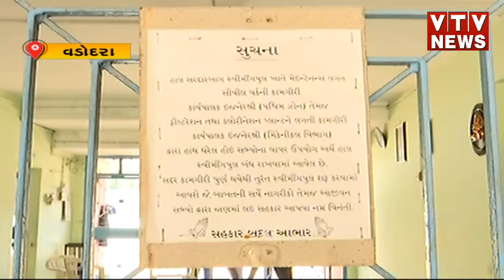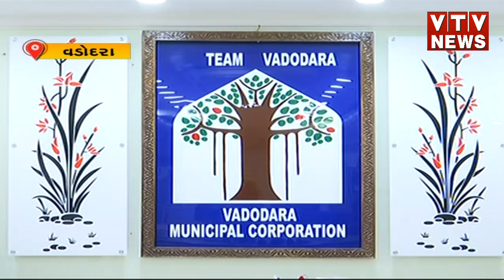Vadodara News: વડોદરામાં નાગરિકો પરેશાન, સ્વિમિંગ પુલ 4 વર્ષથી બંધ હાલતમાં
Vadodara News: પાલિકાએ 1982માં બનાવેલો સરદાર બાગ સ્વિમિંગ પુલ શાસકો અને અધિકારીઓના પાપે છેલ્લા 4 વર્ષથી બંધ પડ્યું છે | VTV GUJARATI